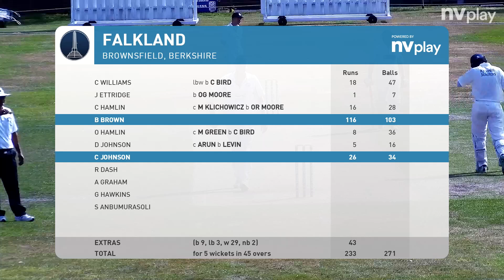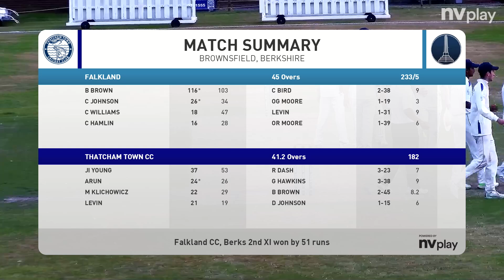Thatcham Town CC 1st XI v Falkland CC 2nd XI - 17 August 2024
Highlights of the Thames Valley Cricket League Division 3a match between Thatcham Town Cricket Club and Falkland Cricket Club.